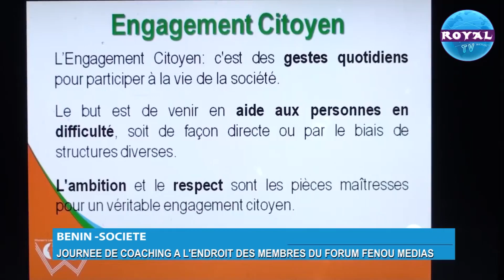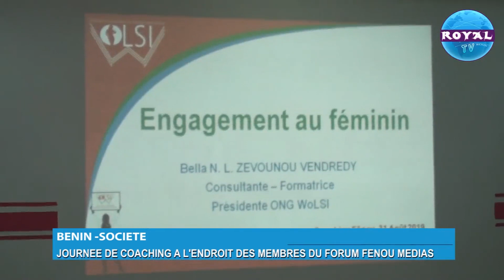JOURNEE DE COACHING A L'ENDROIT DES MEMBRES DU FORUM FENOU MEDIAS